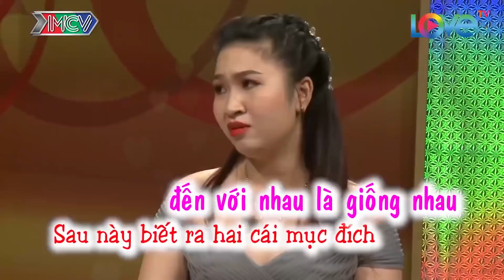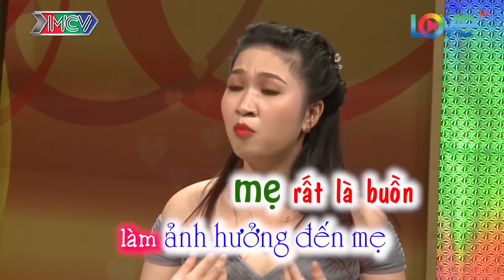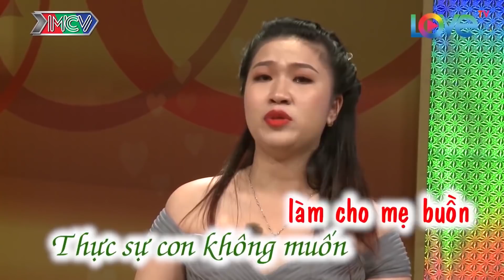Con Dâu Khóc Nức Nở Xin Lỗi Mẹ Chồng Ngay Trên Sóng Truyền Hình Khiến Trường Quay Cảm Động